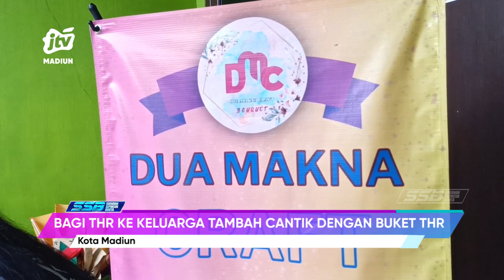MADIUN - Bagi Thr Ke Keluarga Tambah Cantik Dengan Buket Thr